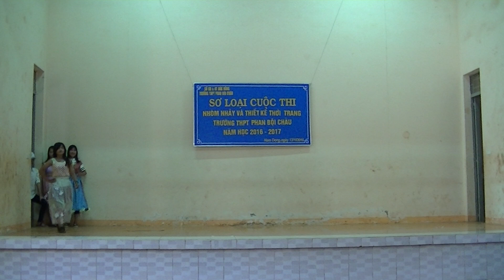biểu diễn thời trang 10A2